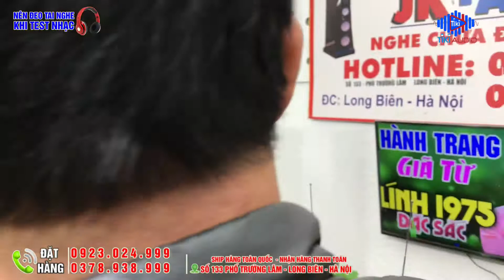Loa W720 Kèn Vàng Quá Đẳng Cấp- Hát Hay - Nghe Nhạc Tuyệt Vời : 0923024999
Tiki Audio
Cám ơn Khách hàng đã tin tưởng mua sản phẩm của Tiki Audio

Tiki Audio xin gửi lời cảm ơn sâu sắc nhất, lời chúc tốt đẹp nhất đến với quý vị, chúc quý vị thành công trong cuộc sống với những sản phẩm được bán ra từ JKAudio, và cũng đừng quên nhắc đến Tiki Audio khi bạn bè người thân của bạn muốn mua âm thanh nhé
Địa chỉ: Cạnh Công An Quận Ủy Long Biên, Hà Nội
Tiki audio 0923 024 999 – 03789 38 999
Tiki Audio